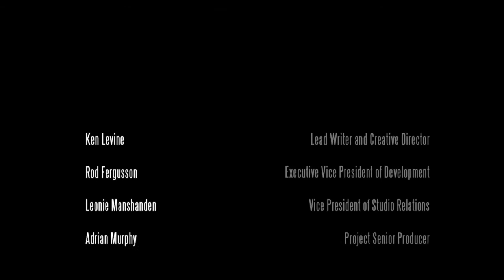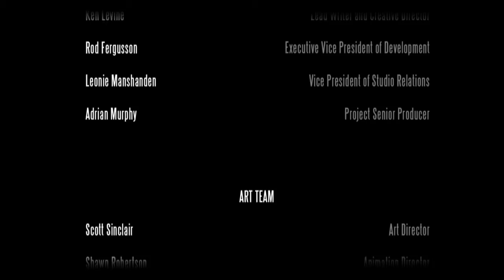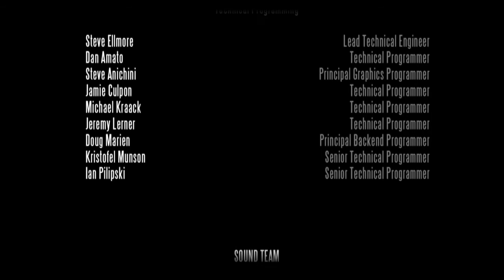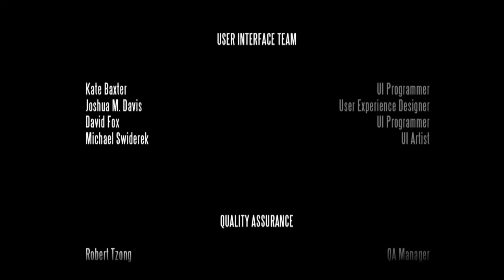WILL THE CIRCLE BE UNBROKEN | Bioshock Infinite (1999 Mode) | PART 8 (FINAL)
Yeah, that happened.

A new episode of Bioshock Infinite twice a week.